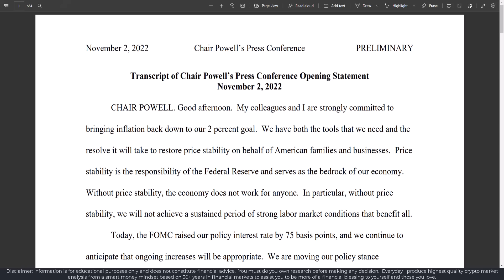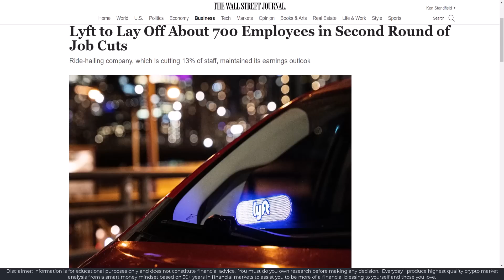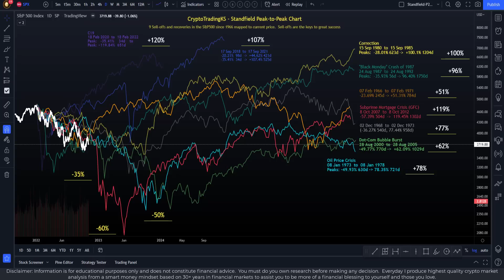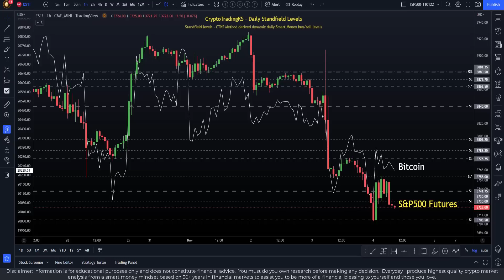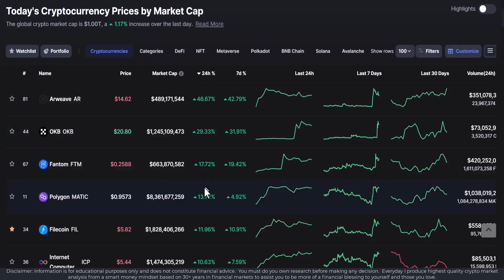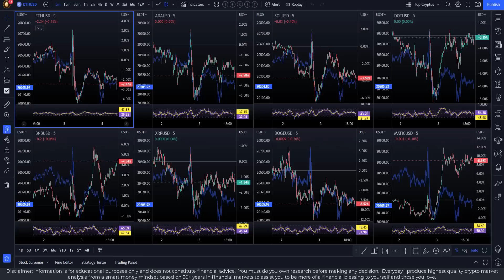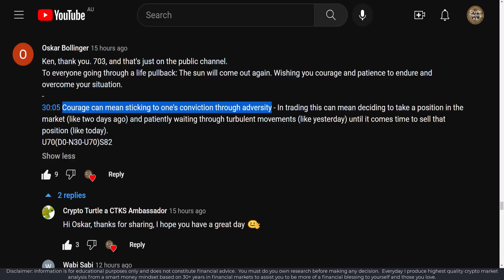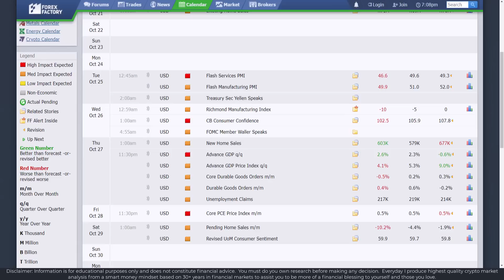E704 Get Ready - Stock Market and Crypto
Do not fear sell-offs, instead fear not being prepared to take advantage of them.  Sell-offs are hidden blessings in disguise if they are prepared for and you have a plan. For the highest quality market analysis from a smart money mindset based on 30+ years in financial markets.

Official CTKS NFT:
👉  KenFT:

🔗 Useful Links 🔗